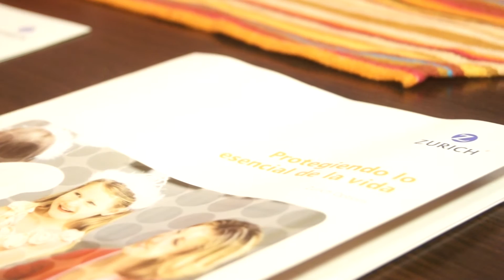Tucumán Group Institucional